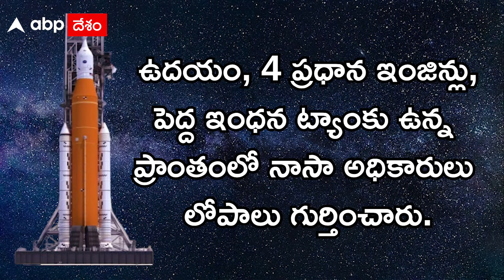Artemis I launch : నాసా చేపట్టిన ఆర్టెమిస్‌-1 ప్రయోగం మళ్లీ వాయిదా | ABP Desam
() అమెరికా అంతరిక్ష సంస్థ- నాసా చేపట్టిన ఆర్టెమిస్‌-1 ప్రయోగం మళ్లీ వాయిదా పడింది. రాకెట్‌లో ఇంధన లీకేజీని అరికట్టడంలో ప్రయత్నాలు సఫలం కాకపోవడంతో ప్రయోగాన్ని వాయిదా వేస్తున్నట్లు నాసా తెలిపింది.